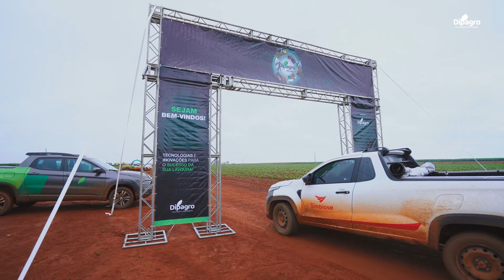DIPAGRO NO ALVO 2024 | Edição: Campo Novo Do Parecis /MT🌱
Estivemos presentes em mais uma edição do Dipagronoalvo.💚🚀🌱
O evento foi marcado por muito conhecimento e inovação para os agricultores da região de Campo Novo do Parecis. 🚀
🎥Confira!